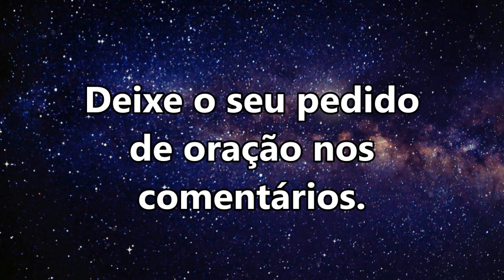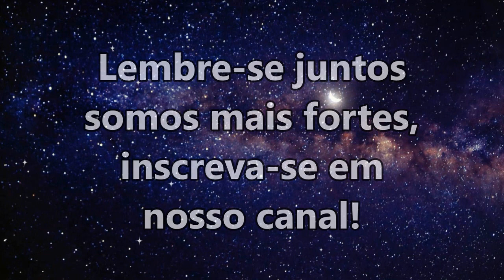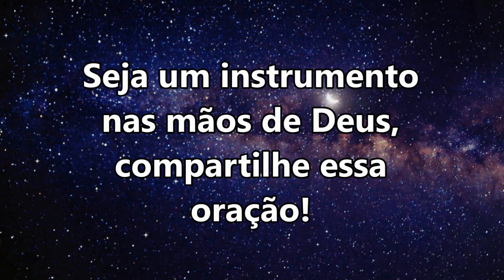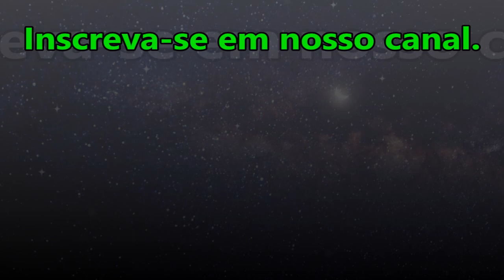ORAÇÃO DE PODER PARA FASTAR AQUELES QUE QUEREM O SEU MAL!